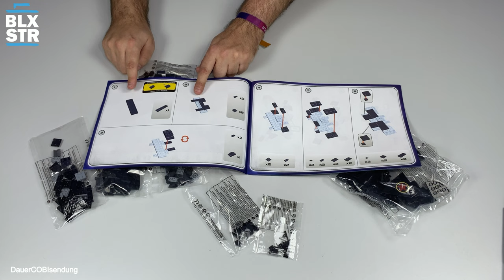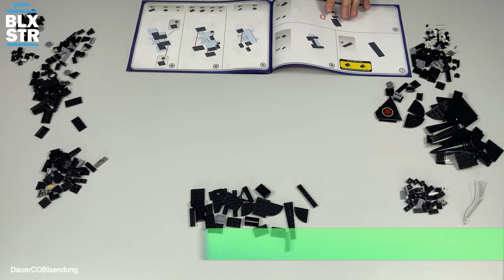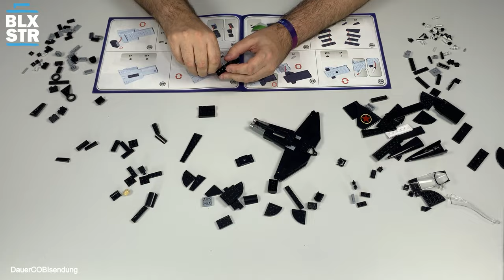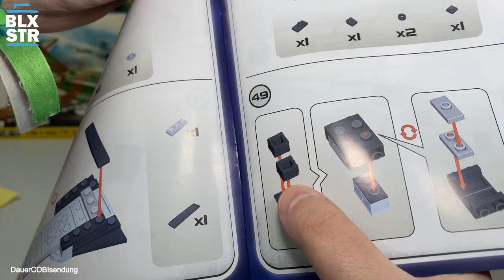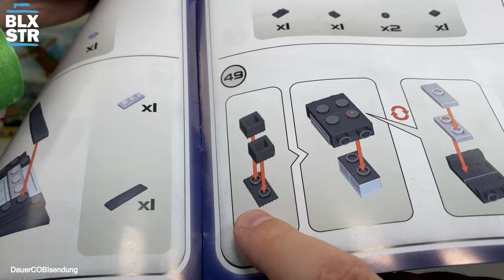COBI 5859 MIG-28 💥 TOP GUN 💥 1:48 ▶️ UNBOXING & REVIEW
⏱ *Timestamps*
00:00 - Legendäres Intro | Begrüßung
00:53 - Infokarten | Unboxing
04:02 - Speed Build & Fakten Zeit
07:25 - Set Besprechung & Review
14:28 - Detailbilder 360° & Fakten TOP GUN
16:03 - Letzte Worte & Aufwiederbauen!

📌 *COBI 5859 MiG-28*
📌 Serie: TOP GUN
📌 Länge: 29 cm / 11.42″
📌 Höhe: 9 cm / 3.54″
📌 Spannweite: 19 cm / 7.48″
📌 Scale: 1:48
📌 Bricks: 332
📌 Minifigs: 0,5
📌 Alter: 8+
📌 Listenpreis: 39,99 EUR
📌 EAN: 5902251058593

Aufwiederbauen!